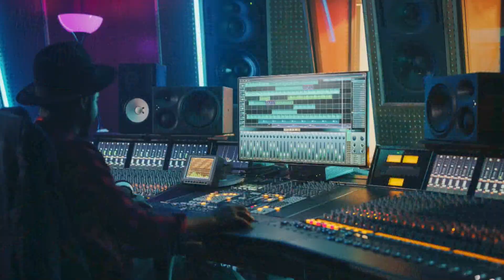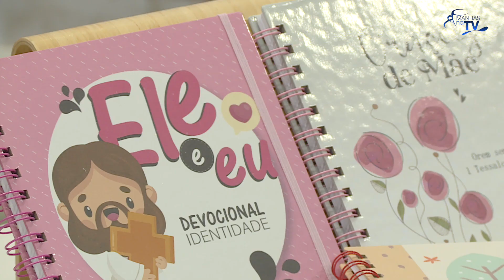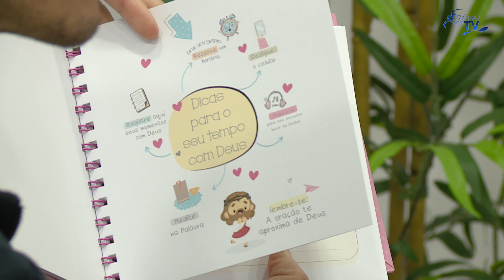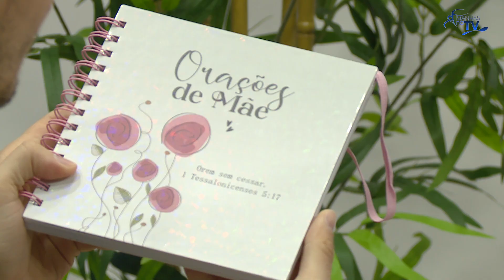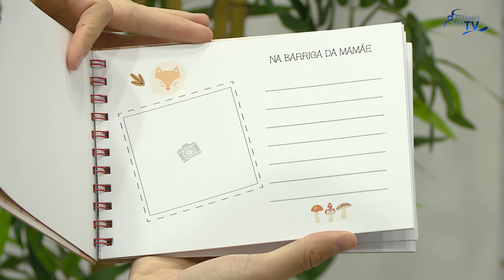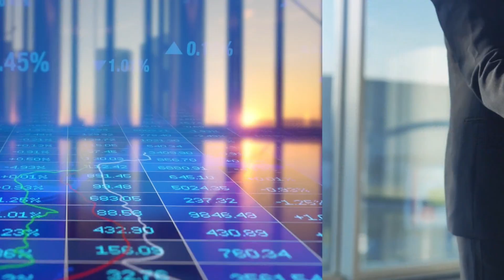Manhãs na TV | Tiago Martins | Fernanda Machiavelli | Bianca Miranda & Natalia Araújo